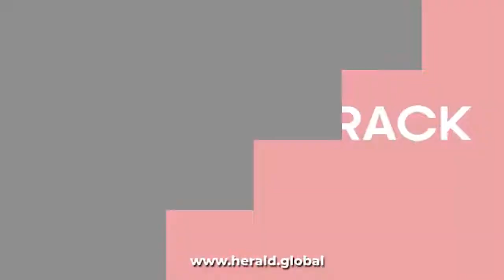Prof. Prashanti Talpankar in conversation with Mr. Saimik Sen | Mindspeak | Herald Global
Prof. Prashanti Talpankar in conversation with Mr. Saimik Sen in an exclusive episode of Mindspeak with Herald Global.

"Cancer has reshaped me and recuperating from it has definitely been a rebirth of sorts." Prof. Prashanti Talpankar on dealing with the stigmas associated with cancer, on her literary obsession and her social work for autistic and dyslexic children.

Herald Global content has an eclectic mix to suit the eccentricity in all kinds of audience.

With globe-trotting knowledge, Herald Global features stories that matter revolving around current affairs, politics, business, economy, sports, entertainment, technology, law, education, panel discussions and interviews of celebratory personalities